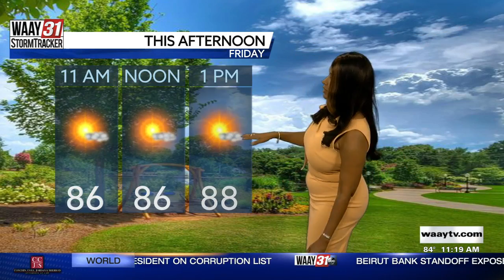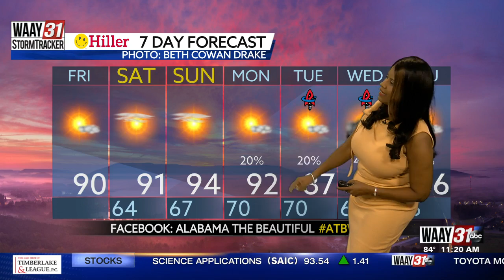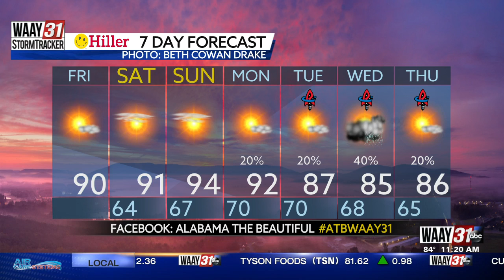Olga's Friday Midday Forecast